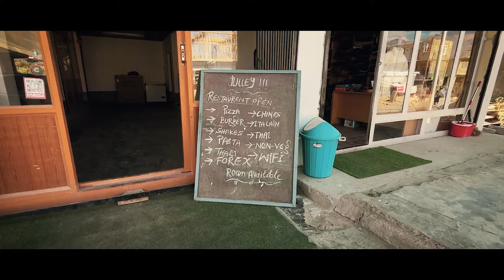Exploring Karsha Monastery: Zanskar Valley’s Best Kept Secret | Travel Vlog | Naquare Vlogs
Join me on a journey to Karsha Monastery, the largest and most significant monastery in Zanskar Valley, Ladakh! This peaceful monastery, perched on a hilltop, offers stunning panoramic views and a glimpse into the rich Buddhist culture of the region. Explore the ancient architecture, hear the fascinating stories of monks, and discover why this hidden gem in Ladakh is a must-visit for travelers seeking both adventure and tranquility. Whether you're a nature lover, an adventure seeker, or a spiritual traveler, Karsha Monastery is a perfect destination to explore."

Watch the full video to uncover the best tips on how to reach Karsha Monastery, the ideal time to visit Zanskar Valley, and what makes this remote region in the Himalayas so special. Don't miss the awe-inspiring drone shots of the valley!